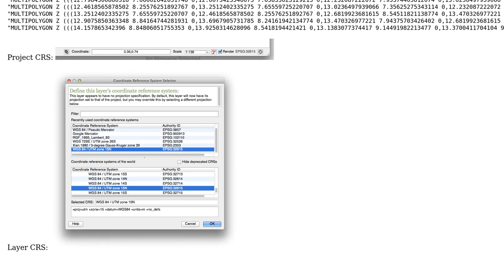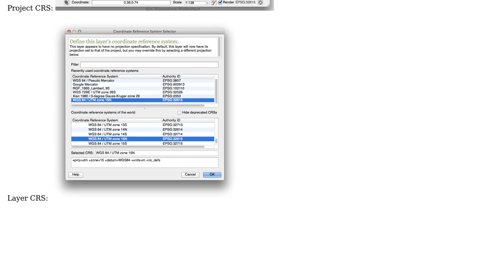GIS: QGIS Print Composer with ESPG:32615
With thanks & praise to God, and with thanks to the many people who have made this project possible! | Content (except music & images) licensed under CC BY-SA | Music | Images & others | With thanks to user Tyler DeWitt user artwork21 and the Stack Exchange Network Trademarks are property of their respective owners. You are responsible for your own actions.